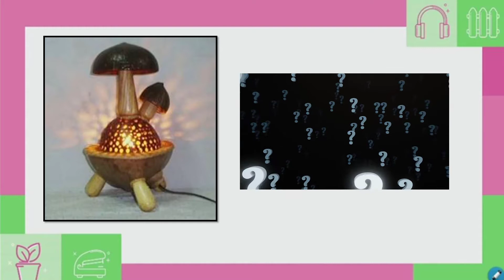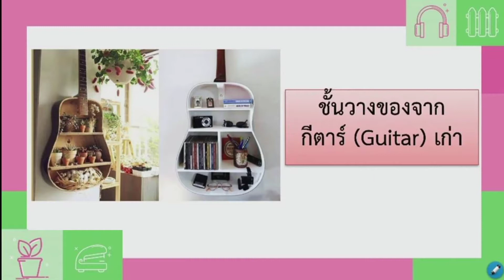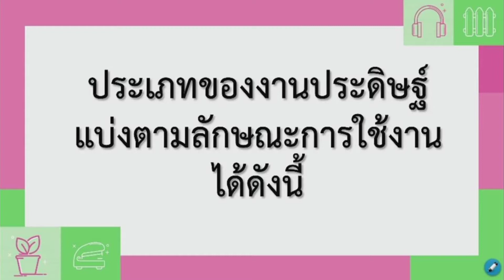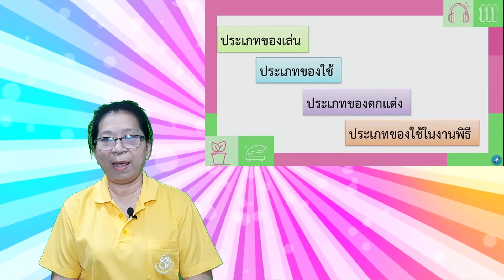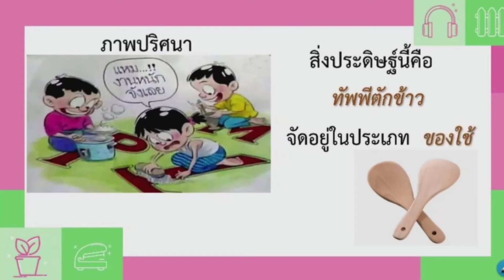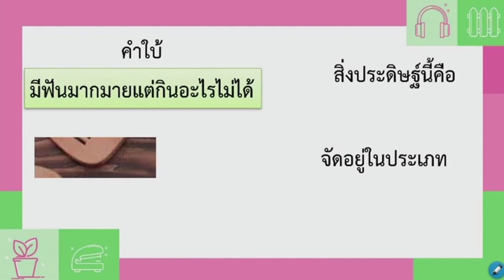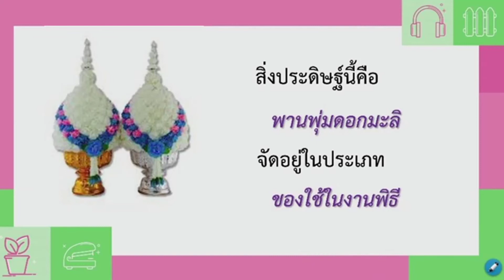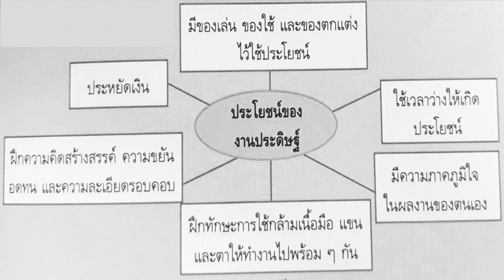G4IP4 CR64 vdo 027 Home Decorating Invention